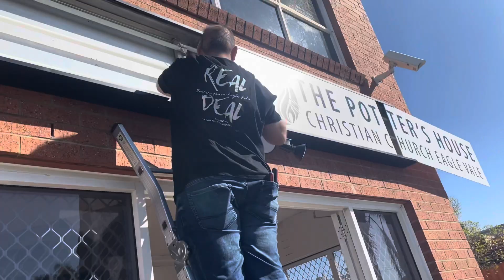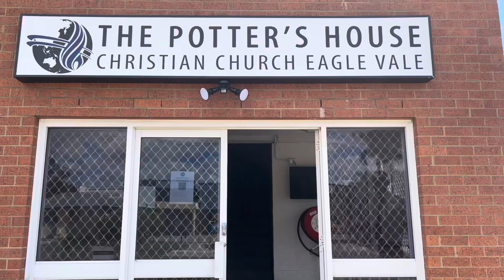Potters House Eagle Vale | Renovation Update | 2020